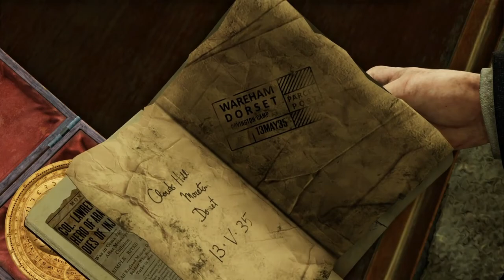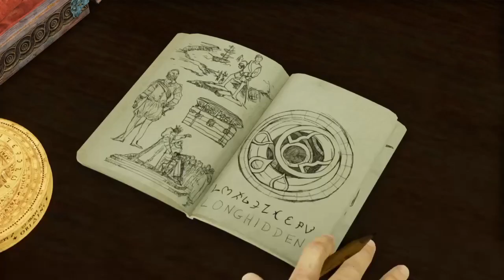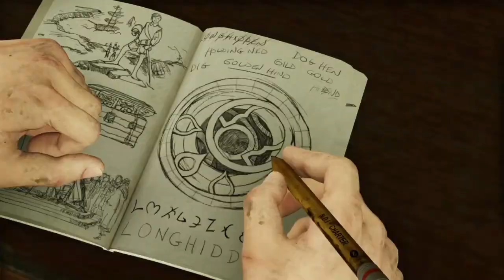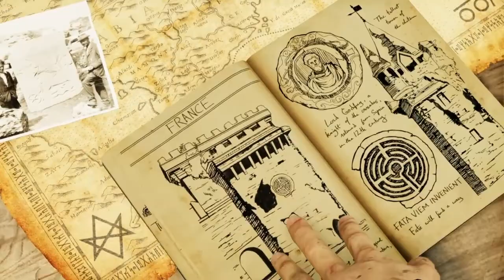Uncharted 3 ( capitulos del 4 al 6) LA traicion DE DRAKE